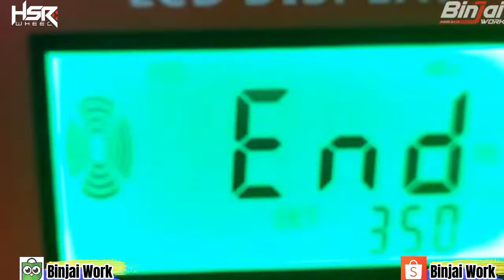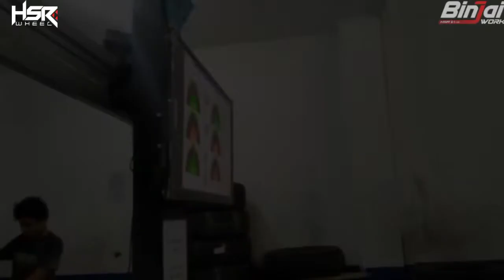FORTUNER UBAH TAMPILAN GAGAH BERDEMAGE! || HSR || BINJAI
HSR WHEEL
TYPE:REVOLT
RING:20
LEBAR:9
PCD:6×139,7
Ofset:15
Warna:red milled

Senin-Sabtu : 08:30-18:00
Minggu/Tgl Merah: 09:30-18:00

PROMO & FASILITAS GRATIS DI TOKO KAMI:
  ~ Kartu Kredit
  ~ Home Credit
  ~ Kredivo
  ~ Akulaku
  ~ Indodana